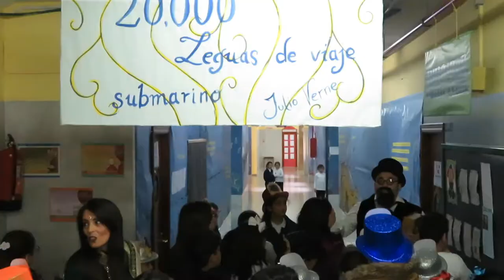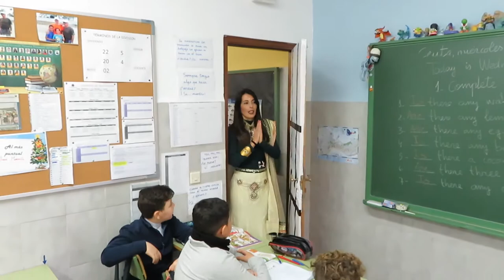Paz MUS-E CEIP Príncipe Felipe. Ceuta